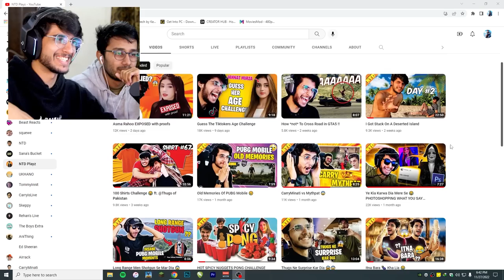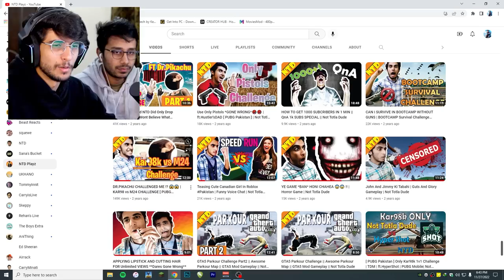Reacting To Video That Made Me FAMOUS !!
In this video I am Reacting To My OLD Videos. reacting to video that made me FAMOUS !! REACTING TO MY OLD VIDEOS

NTD Playz